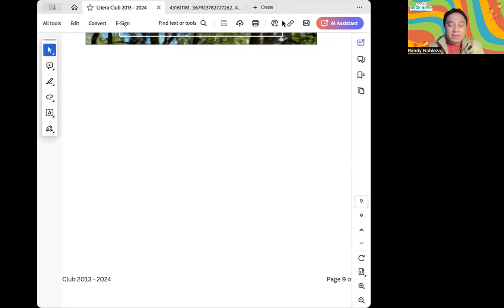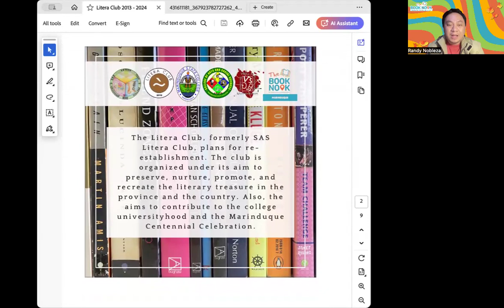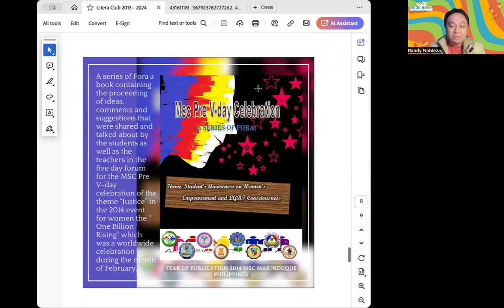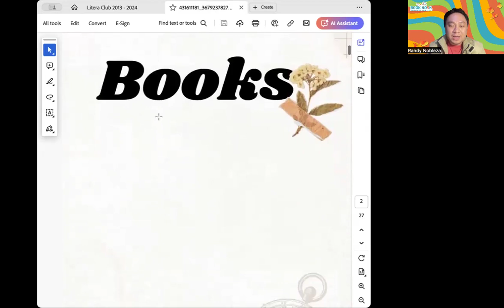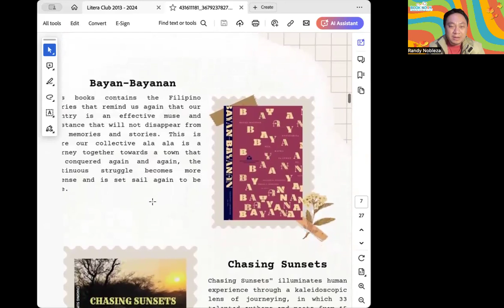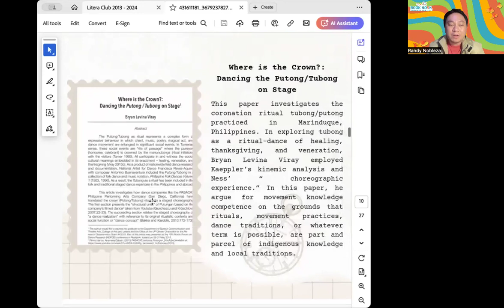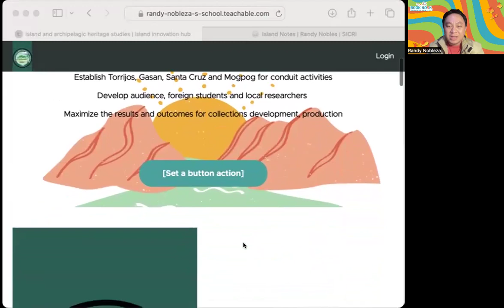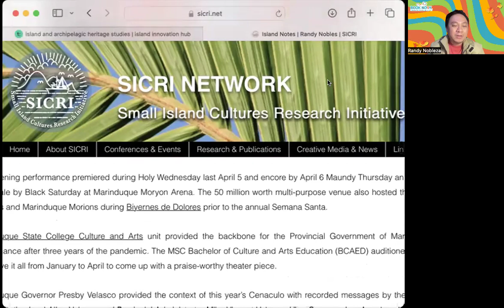kolokyum mensahe sa tertulyang pampanitikan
kolokyum con paligsahan sa pananaliksik
msc sentro ng wika at kultura